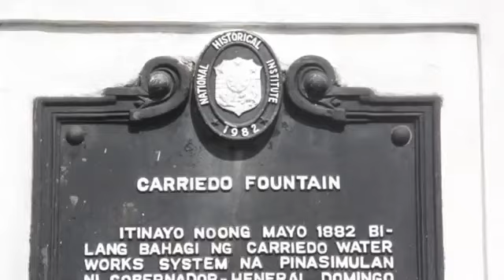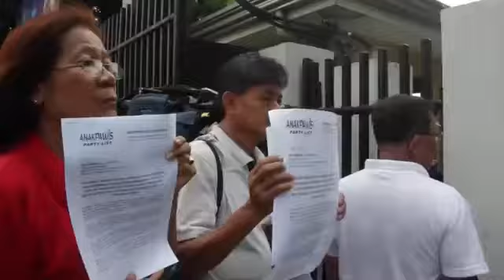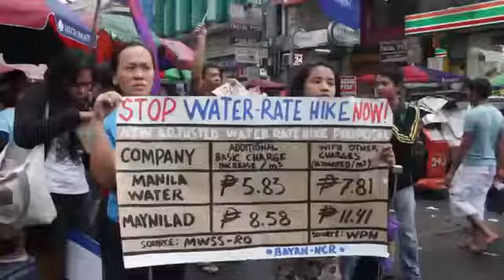Protest vs Privatized Water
The Anakpawis party-list trooped to the office of the government's Metropolitan Waterworks and Sewerage System (MWSS) and two private water concessionaires to protest against the profit-driven water systems. The Bagong Alyansang Makabayan in the National Capital region (BAYAN-NCR) made public the protest in the streets of Metro Manila.